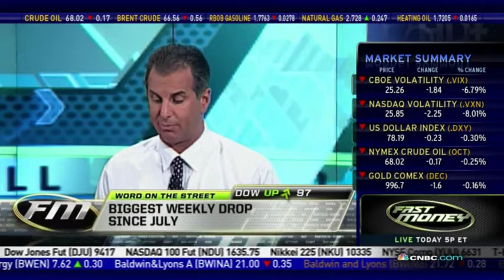Guy Adami on CNBC's Fast Money, 'Everything I look at points lower' for the market. -- Sept 4, 2009